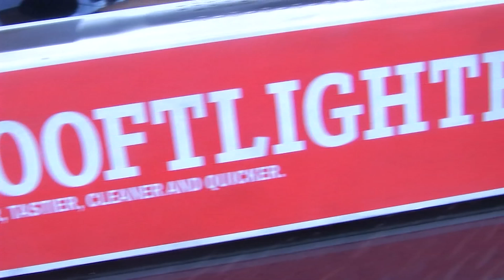ENCIENDE TU BARBACOA SIN HUMO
CURSOS MONOGRÁFICOS DE COCINA A LA BRASA EN BARBACOA CLUB (c/ Leonor de la Vega, 3. Madrid)